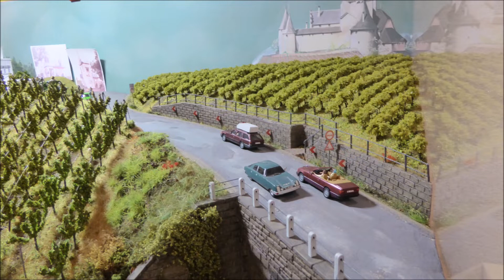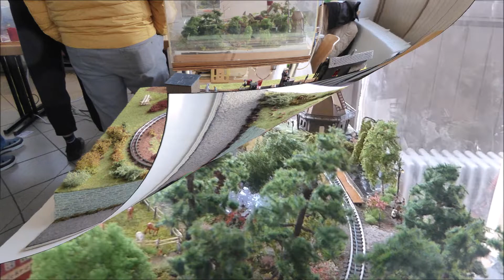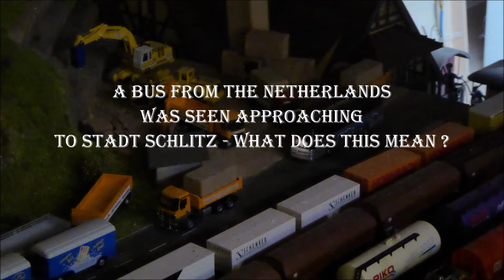Trains For Fun Model railroad show - not Warley but Bad Homburg :-)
Today I visited a model railroad show organized by the Interessengemeinschaft Eisenbahn Bad Homburg vor der Höhe.